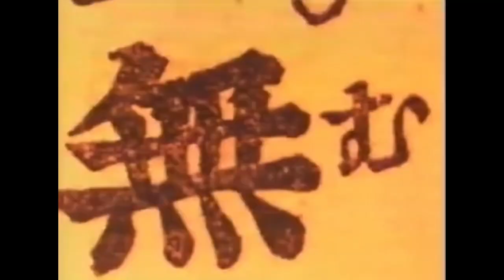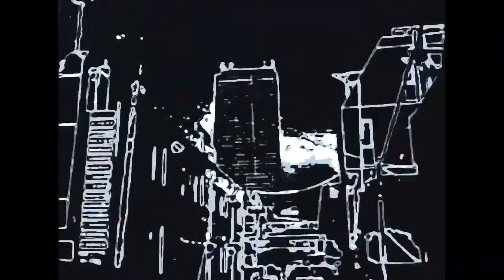where’s the art? - a csun short film